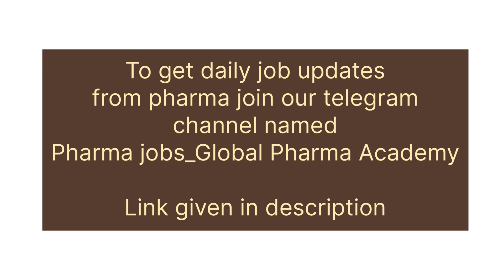Freshers job opening in Pharma_Pharmacovigilance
Hello everyone
In this video we explain Updated job opportunities in pharma for freshers
For getting daily job updates kindly join our telegram channel

 org code - unhsuc
Web link
Web.classplusapp.com
  Org code - unhsuc

We are Global Pharma academy, which is the ISO 9001:2015 national level institute in pharmaceutical and healthcare sciences, established with a proclaimed objective of becoming a centre of excellence to guide students for building their career in the pharma industry.
As a part of our objective, we successfully conducted following  certificate courses:
1.Pharmacovigilance
2. Advance SAS
3.Drug Regulatory Affairs
4.Clinical Research
5.Medical Writing
6.Pharma Retail Wholesale
7.Pharma marketing
 which is recognized by ISO as it was meeting the industry requirements . During this course we have trained students of Pharma and healthcare background to bridge the gap between industry and academics. We are providing education at most affordable price in India since our mission is to educate each and every aspirant who wish to build career in pharma industry.
Our vision is to provide quality education to all students with most affordable cost so that education will reach to all students and also become a global leader in training industry for pharma.
Our  ebooks  to boost your career
1) Interview preparation in pharmaceutical industry